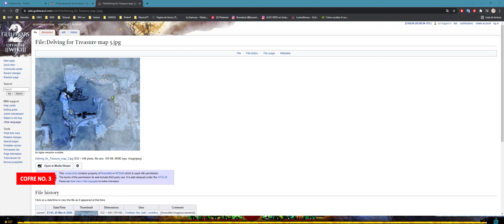La cueva del tesoro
Busca tesoros perdidos mientras exploras las Cuevas de Escarchaoscura en las visiones del Estanque Mágico.